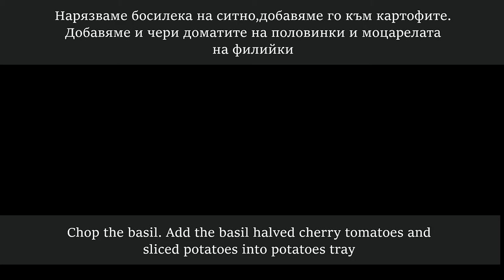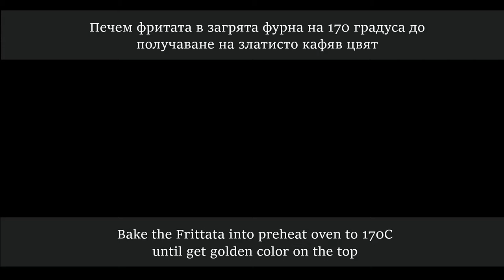Фритата с чери домати,моцарела/Cheese and Tomato Frittata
Рецепта за 24 см.тава:

6 средни картофа
3 глави лук
2 скилидки чесън
100гр.краве масло
сол
чер пипер
9 яйца
250гр. чери домати
2 моцарели
босилек